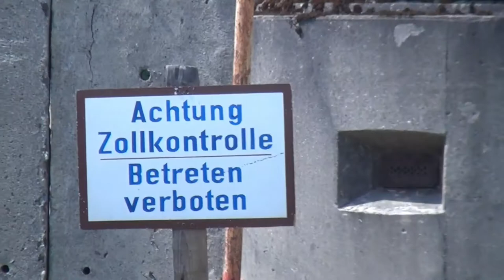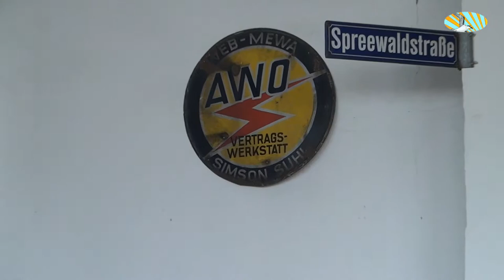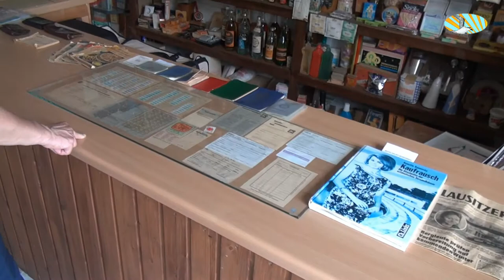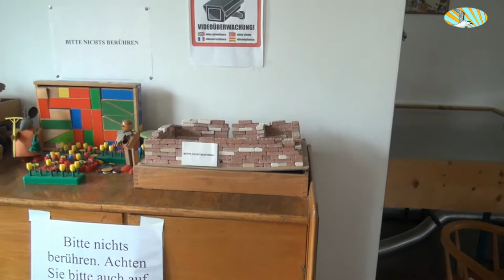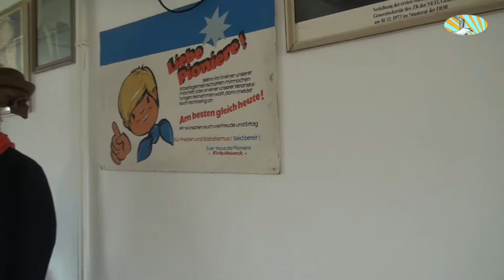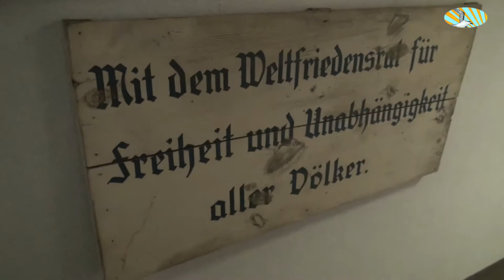DDR-Museum in Burg eröffnet:
Wer die Tür mit den großen Buchstaben durchschreitet, steht zunächst vor dem schwersten Exponat, einem Schützenpanzer SPW 40, der sogar eine Straßenzulassung besitzt. Wer sich um das tarnfarbene Fahrzeug herumgeschlängelt hat, steht plötzlich vor in der DDR häufig verkauften Pkw, Feuerwehren, Kleintransportern und Militär-Lkw.
Vertreten sind Autos polnischer, tschechischer und sowjetischer Marken. Auch Trabant und F 9 sind zu bewundern. „Alle Pkw sind fahrtüchtig“ , sagt Anja Dahley.
Besonders Männer und die Kinder nehmen gern in den Fahrzeugen Platz, während es die Frauen an der riesigen DDR-Fahne vorbei in die Themenräume zieht. Dort wartet eine typische Schrankwand mit Souvenirs und Nippes, wie sie früher in vielen Familien zu finden waren. Im Museum verwehren weder Ketten noch Seile das Herantreten und genaue Betrachten. Einzige Ausnahme ist die Schrankwand, die durch das ständige Öffnen der Türen Schaden genommen hat. Jetzt darf nur noch geschaut werden, um das gute Stück zu schonen. Ein Klassenzimmer ist zu sehen, ein Kinderzimmer, ein Technikraum mit Radios, Fernsehern und Tonbändern. Küche und Schlafzimmer werden komplettiert, ein Politikzimmer folgt.